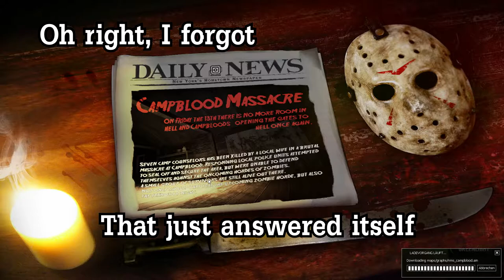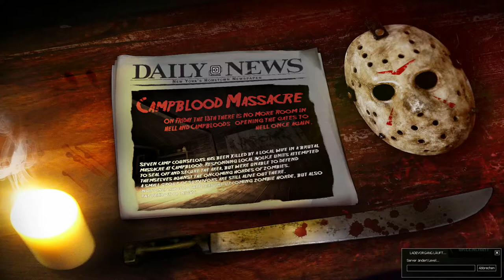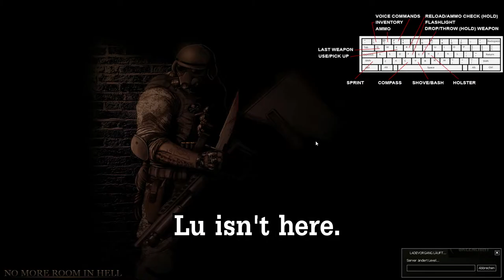GGRRRMM!! | No more room in hell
Zombies of course!
As I said somewhere else, I will keep the subtitled compilations of course, just upcoming with singleplayer things where I almost don't subtitle and blah blah blah.

My favourite meme is ''To Be Continued''
What's your's?